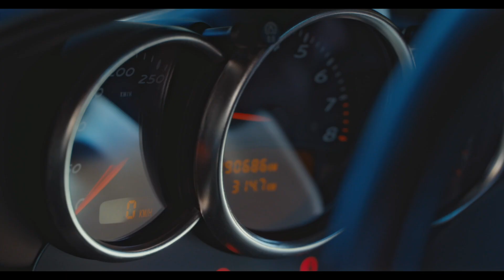Teaser Life Picture